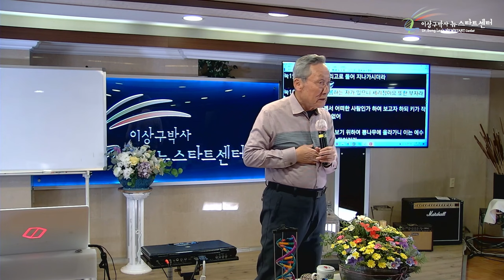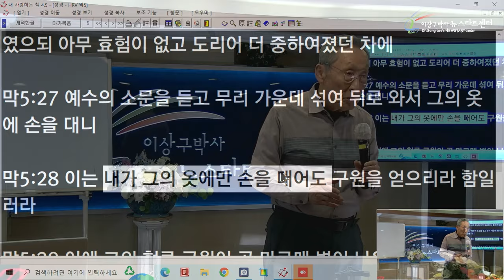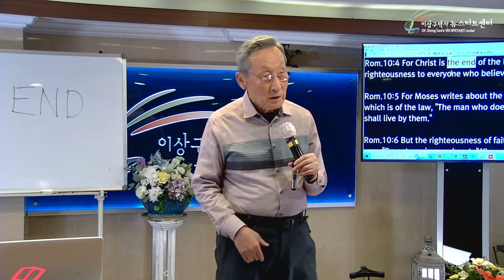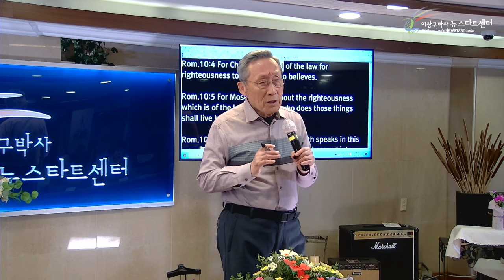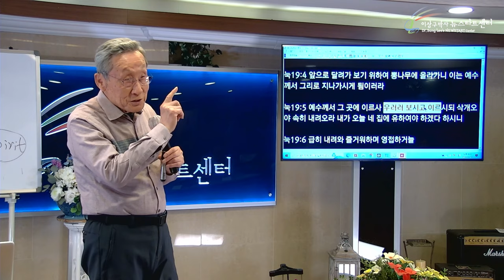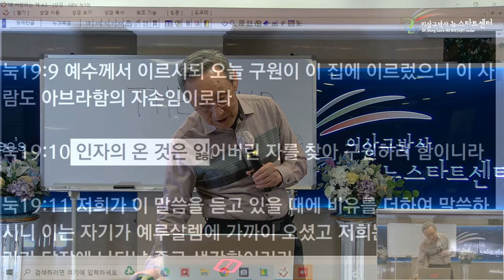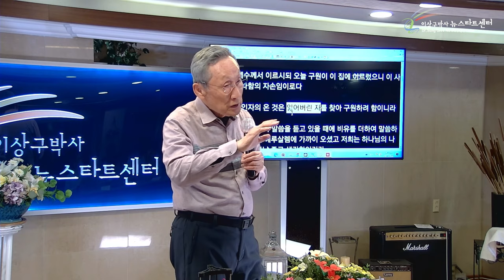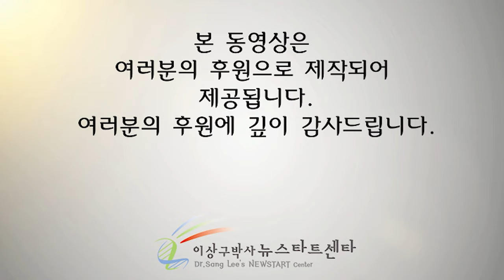[뉴스타트 성경강의] 예수의 소문을 듣고!